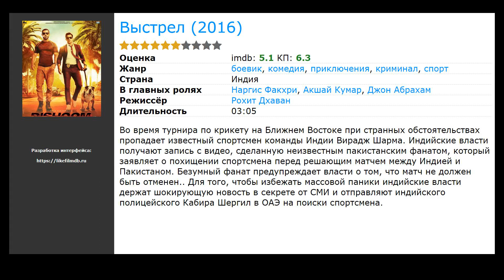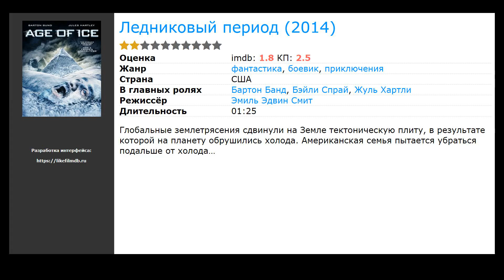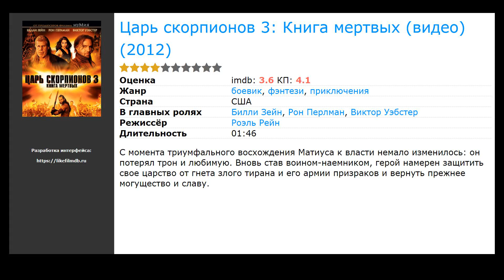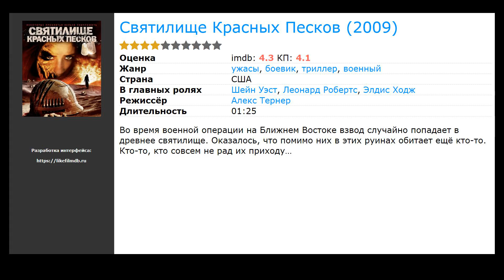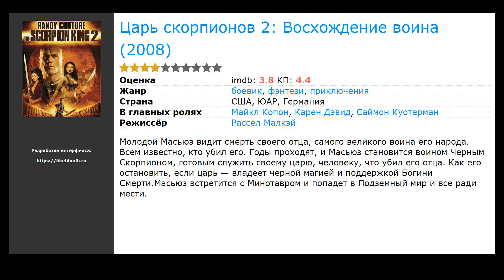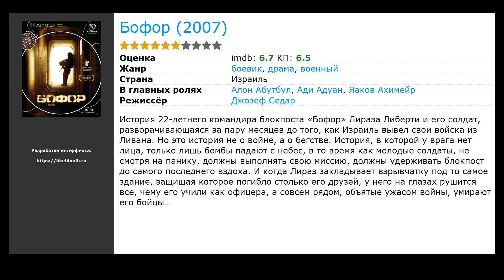20 лучших фильмов боевиков про Ближний Восток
Список лучших фильмов боевиков про Ближний Восток по мнению зрителей:

00:00 Вступление
00:10 Выстрел (2016) / жанр: боевик, комедия, криминал / в главных ролях: Наргис Факхри, Акшай Кумар, Джон Абрахам
00:29 Морпехи 3: В осаде (ТВ) (2016) / жанр: боевик, драма, военный / в главных ролях: Чарли Вебер, Скотт Эдкинс, Том Эйнсли
00:42 Красное небо (2014) / жанр: боевик, триллер / в главных ролях: Кэм Жиганде, Рэйчел Ли Кук, Джейкоб Варгас
01:01 Морпехи 2 (2014) / жанр: боевик, драма, военный / в главных ролях: Коул Хаузер, Джош Келли, Даниэль Савре
01:14 Ледниковый период (2014) / жанр: фантастика, боевик, приключения / в главных ролях: Бартон Банд, Бэйли Спрай, Жуль Хартли
01:27 С Новым годом (2014) / жанр: мюзикл, боевик, драма / в главных ролях: Шах Рукх Кхан, Дипика Падукон, Абхишек Баччан
01:40 Вирусный фактор (2012) / жанр: боевик, драма / в главных ролях: Джей Чоу, Николас Тсе, Линь Пэн
01:53 Царь скорпионов 3: Книга мертвых (видео) (2012) / жанр: фэнтези, боевик, приключения / в главных ролях: Билли Зейн, Рон Перлман, Виктор Уэбстер
02:06 Кодовое имя &laquo;Джеронимо&raquo; (ТВ) (2012) / жанр: боевик, триллер, драма / в главных ролях: Кэм Жиганде, Энсон Маунт, Фредди Родригес
02:19 В ад и обратно (2011) / жанр: документальный, боевик, военный / в главных ролях: Нэйтан Харрис, Эшли Харрис, The Marines of Echo Company
02:32 Профессионал (2011) / жанр: боевик, триллер, криминал / в главных ролях: Джейсон Стэйтем, Клайв Оуэн, Роберт Де Ниро
02:48 Ирландский маршрут (2010) / жанр: боевик, триллер, драма / в главных ролях: Марк Вомак, Андреа Лоу, Джон Бишоп
03:01 Стены (2009) / жанр: боевик, триллер, драма / в главных ролях: Ольга Куриленко, Рэймонд Амсалем, Зохар Штраусс
03:15 Святилище Красных Песков (2009) / жанр: ужасы, боевик, триллер / в главных ролях: Шейн Уэст, Леонард Робертс, Элдис Ходж
03:34 Совокупность лжи (2008) / жанр: боевик, триллер, драма / в главных ролях: Леонардо ДиКаприо, Рассел Кроу, Марк Стронг
04:17 Царь скорпионов 2: Восхождение воина  (2008) / жанр: фэнтези, боевик, приключения / в главных ролях: Майкл Копон, Карен Дэвид, Саймон Куотерман
04:30 Королевство (2007) / жанр: боевик, триллер, драма / в главных ролях: Джейми Фокс, Крис Купер, Дженнифер Гарнер
04:49 Арн: Рыцарь-тамплиер (2007) / жанр: боевик, драма, мелодрама / в главных ролях: Йоаким Наттерквист, София Хелин, Стеллан Скарсгард
05:02 Бофор (2007) / жанр: боевик, драма, военный / в главных ролях: Алон Абутбул, Ади Адуан, Яаков Ахимейр
05:18 Идальго: Погоня в пустыне (2004) / жанр: боевик, приключения, вестерн / в главных ролях: Вигго Мортенсен, Зулейха Робинсон, Омар Шариф